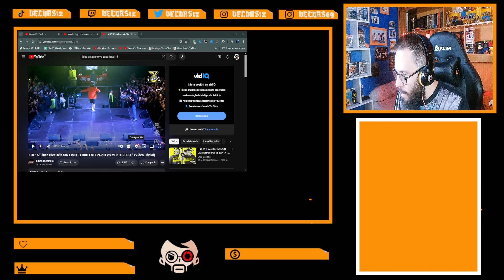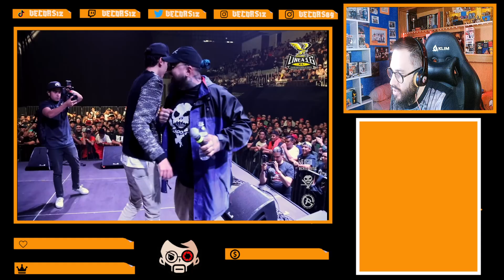LOBO ESTEPARIO VS JUAN ZARATE batallas escritas DIOS BARRAS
liga de batallas escritas de mexico, donde se enfrentaban lobo estepario vs juan zarate